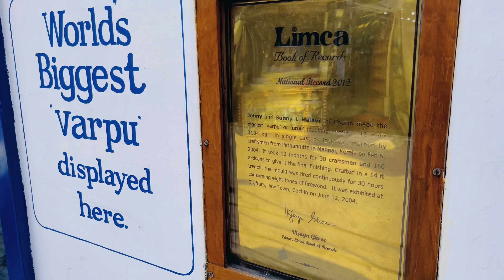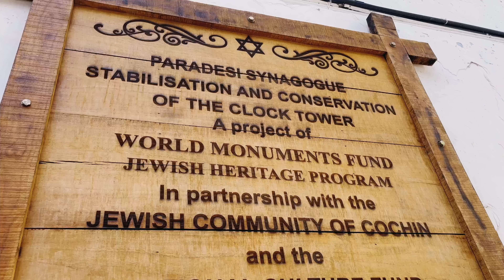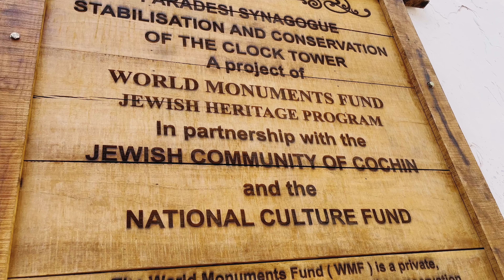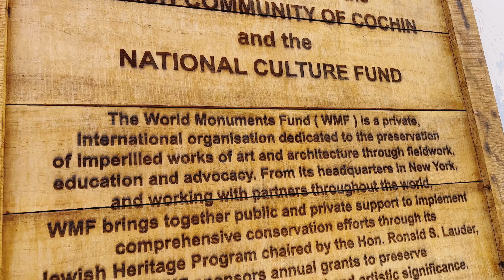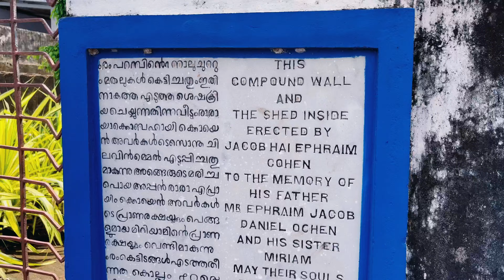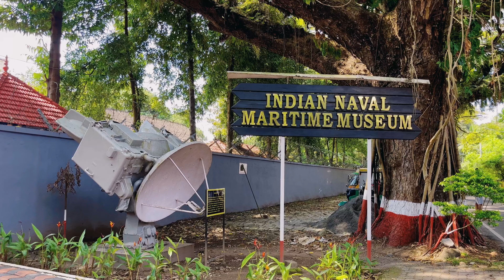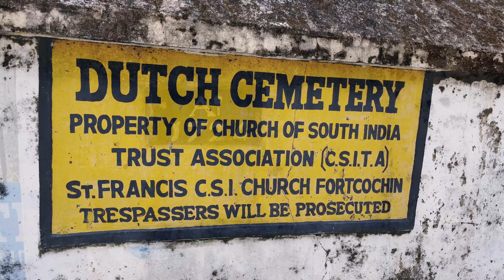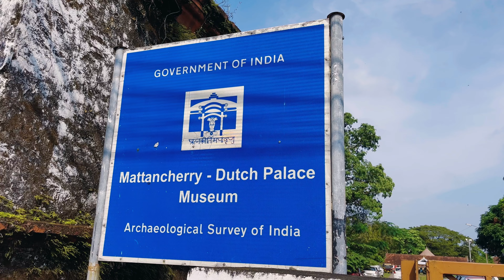പഴമയുടെ പ്രൌഡി കാത്തുസൂക്ഷിച്ച് ഒരു നഗരം| Jew Town |Cochin| Ernakulam